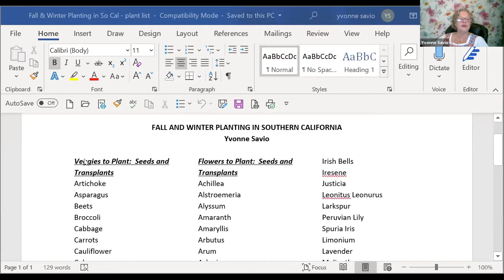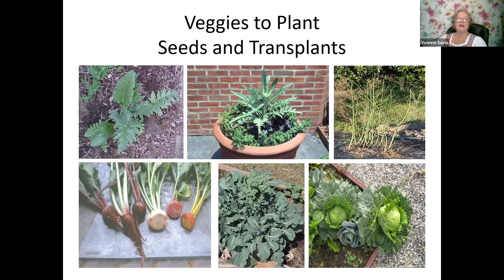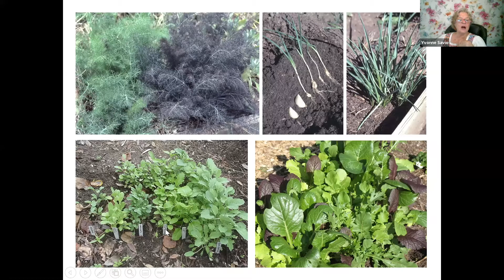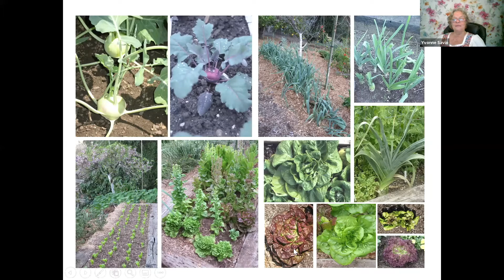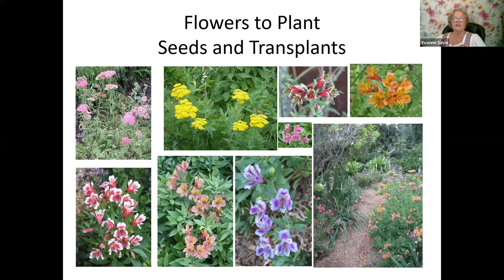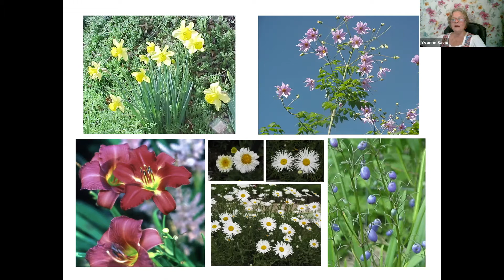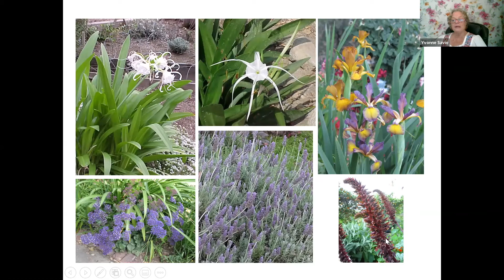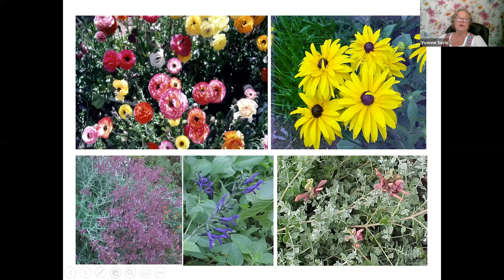Fall/Winter Gardening with Yvonne Savio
This is a recorded live Zoom meeting of SLOLA Altadena's October seed library meeting. Yvonne Savio discusses the ins and outs of cool season gardening in Southern California. Yvonne Savio always has something to offer to everyone, gardeners just starting out and gardeners decades in.